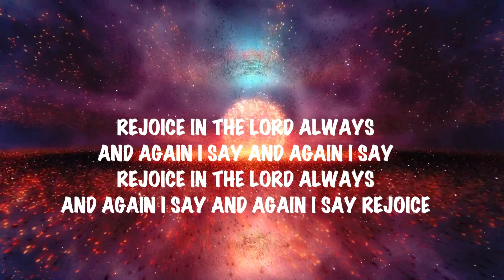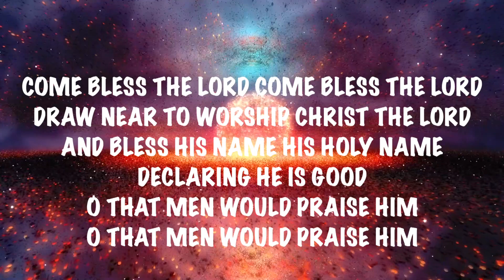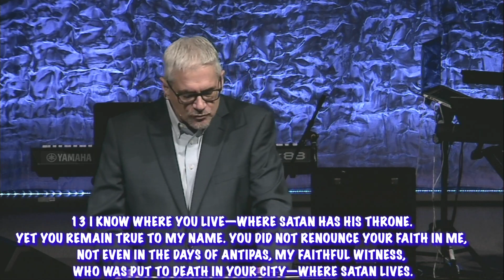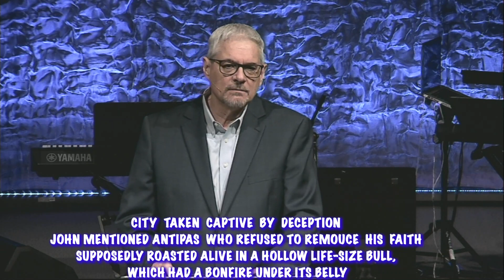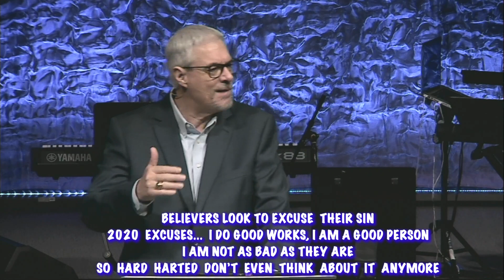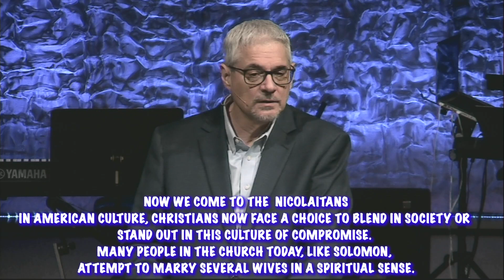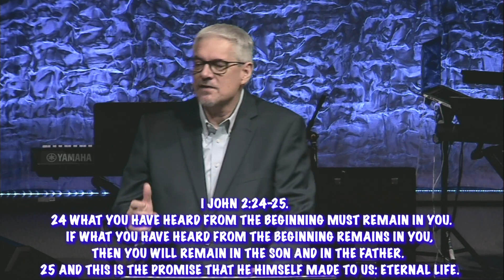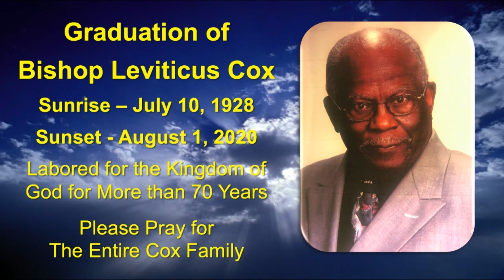Sunday Service Streaming.08.09.20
Kindly fill out your Breakthrough card form on the link below to share your testimonies and prayer request with us.